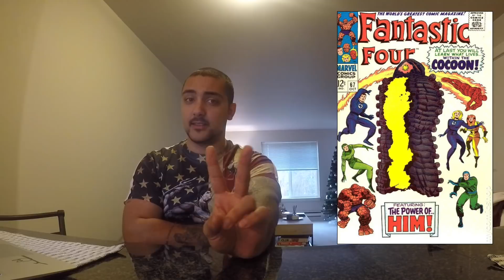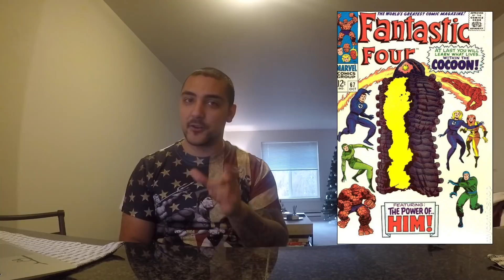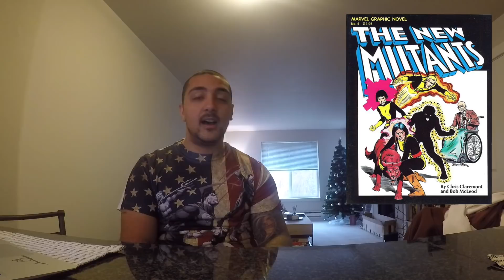Comics to Invest In 2018 Edition | Comic Sense 101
This is it! The video you've all been waiting for and requesting! Find out my top picks for comics to invest in this year!